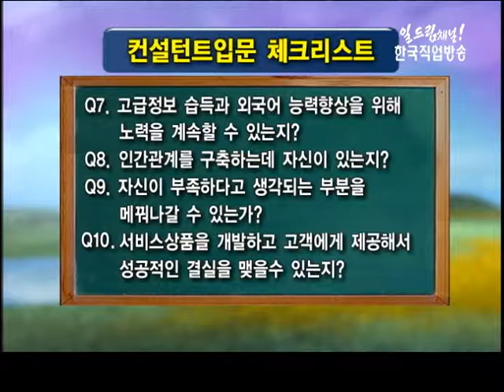성공은퇴를 위한 7분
한국경영능력개발원 원장 최중석